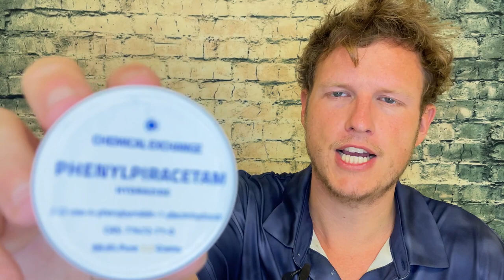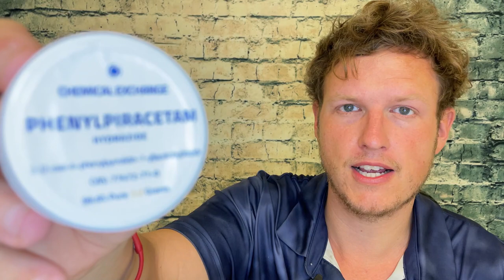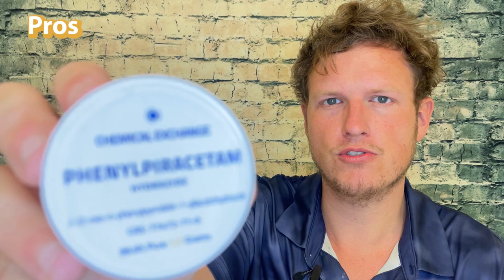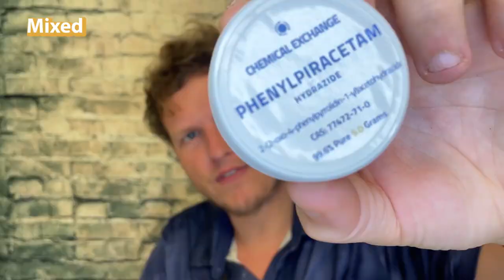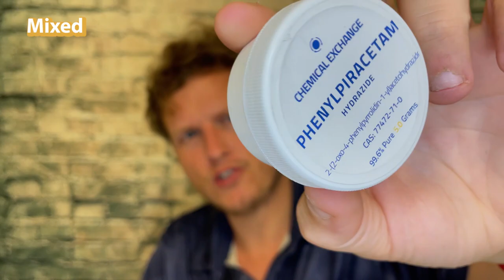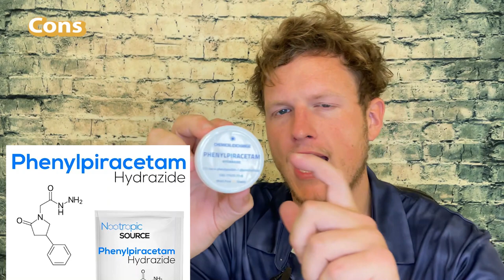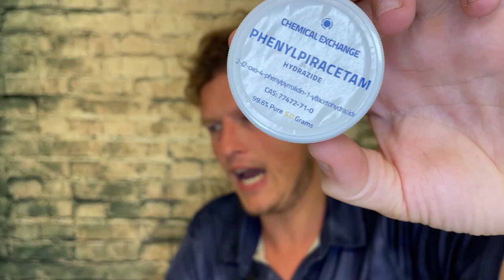Phenylpiracetam Hydrazide (My Favorite Stimulant)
Hello Friends! Today I wanted to share my thoughts on Phenylpiracetam Hydrazide, possibly my new favorite stimulant. Have YOU heard of Phenylpiracetam Hydrazide?

Send Me Anything! Address Below 👇
RealJoshTv
United States

00:00 Intro
00:29 FL Adrafinil
00:58 Phenyl Piracetam Introduction
01:23 Effects
01:54 Dopamine Receptor Healing
04:02 Phenyl Piracetam Russian Drug
04:34 Dosage
05:02 Positives
07:46 Negatives
09:02 Final Thoughts